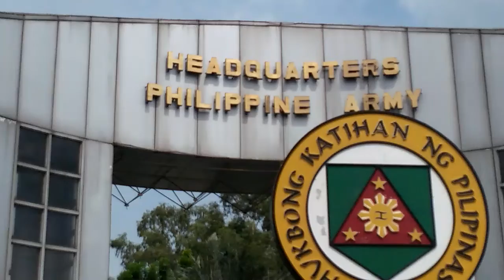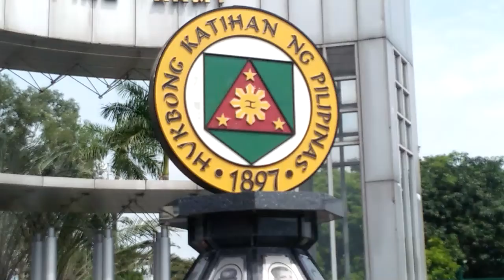HEADQUARTERS PHILIPPINE ARMY FRONT VIEW VIDEO.